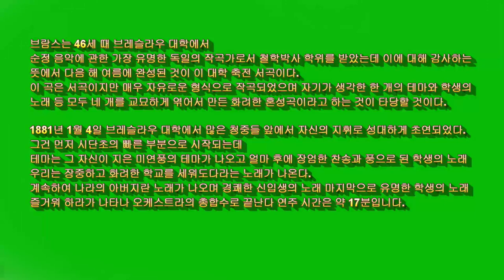나의 애청곡 브람스 곡 대학축전서곡